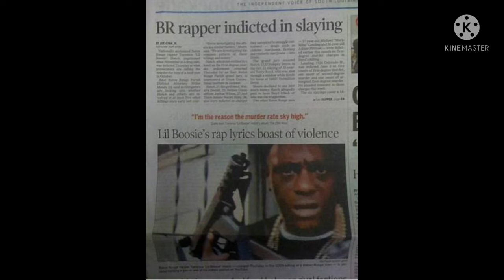Marlo Mike Was Influenced By Boosie & He Was Misguided 💯💯💯💯💯